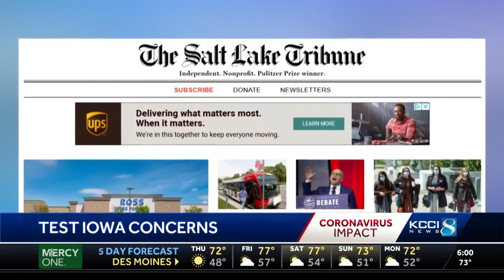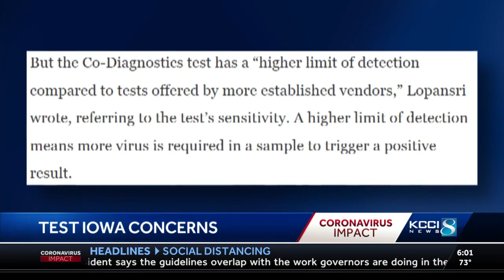Report: Utah doctor calls TestIowa counterpart a 'potential public health disaster'